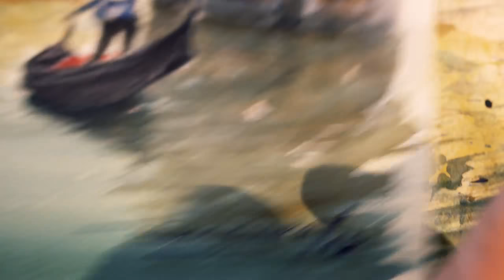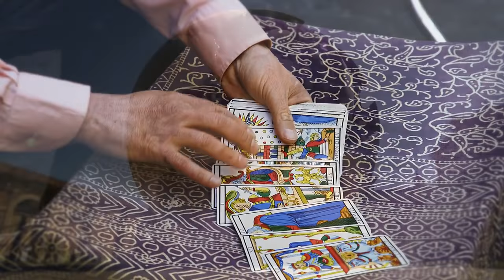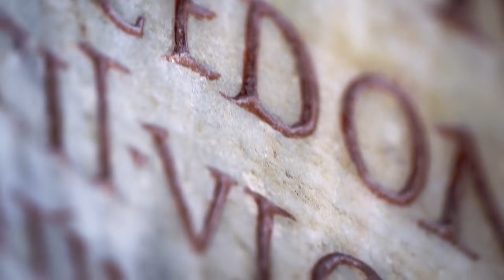ITALY stock footage & top tourist destinations highlights in 720p